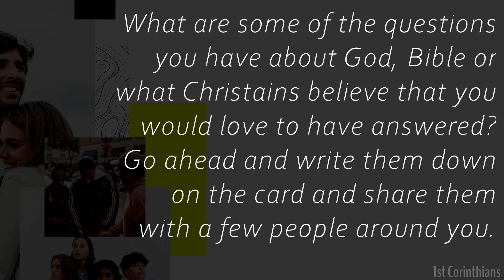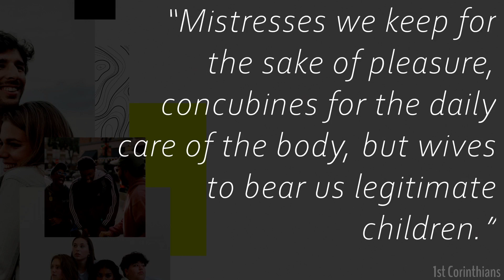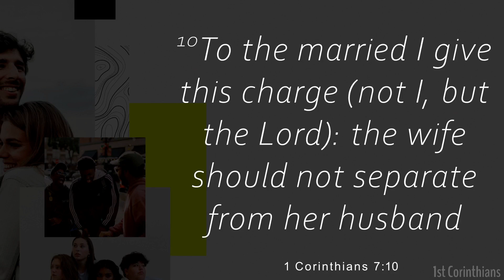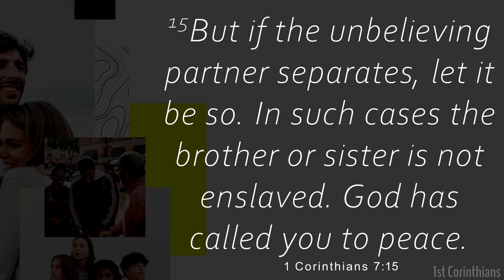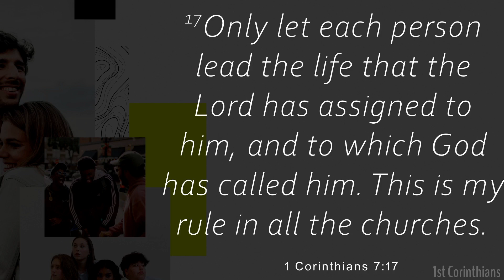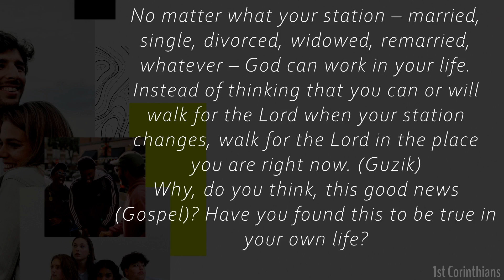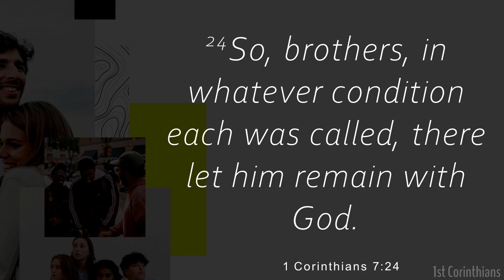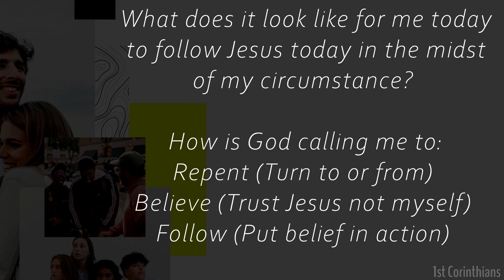1st Corinthians 7:10-24 (Marriage and Singleness Part 2)